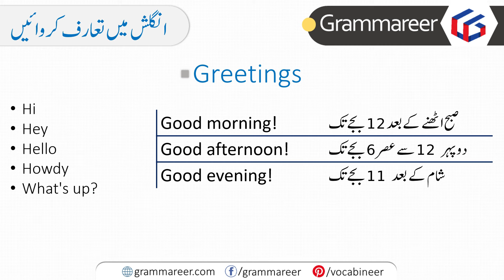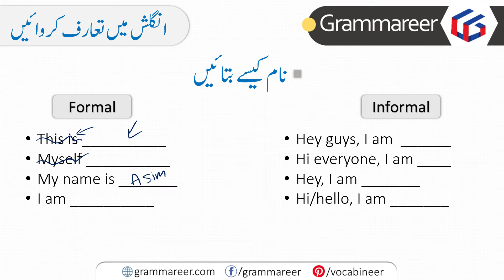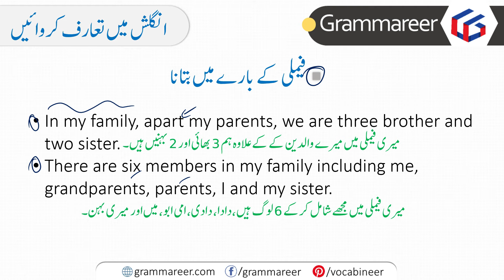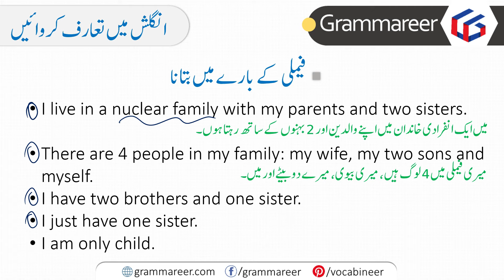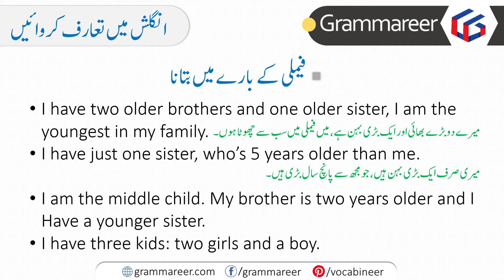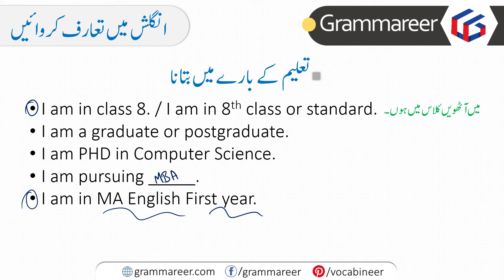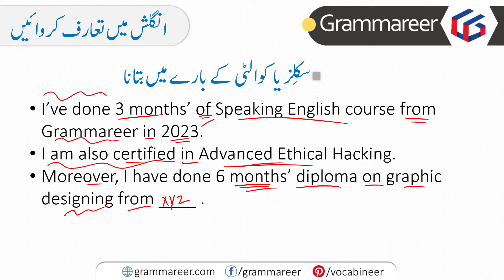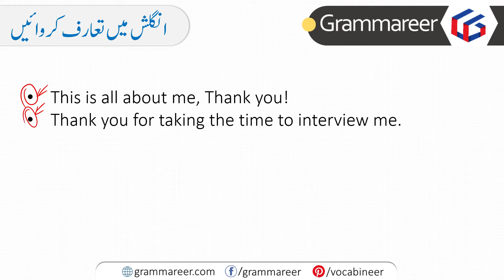My Introduction in English Explained Through Urdu for Interview, Class, Stage, Call Center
My Introduction in English Explained Through Urdu for Interview, Class, Stage, Call Center. Learn How to yourself in English in very easy words and confident words.